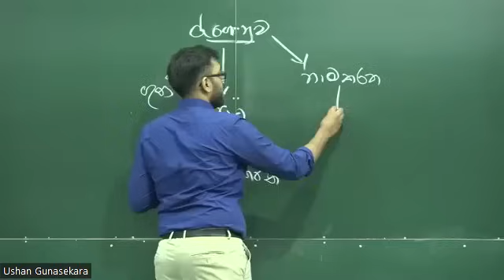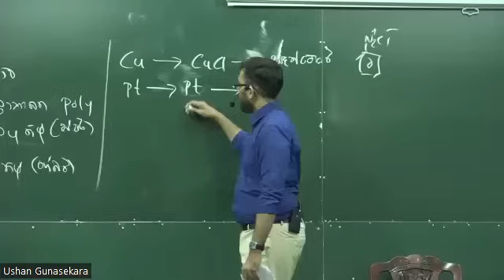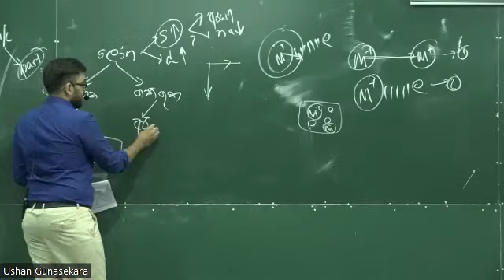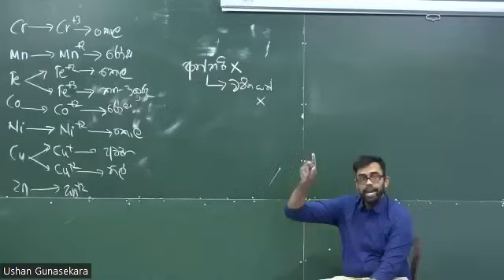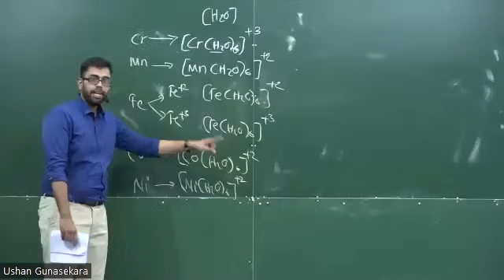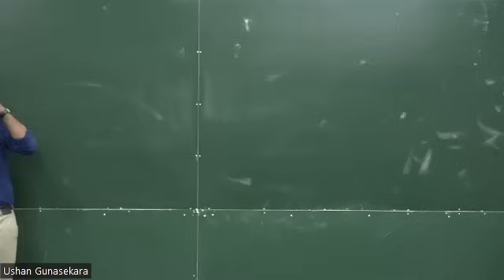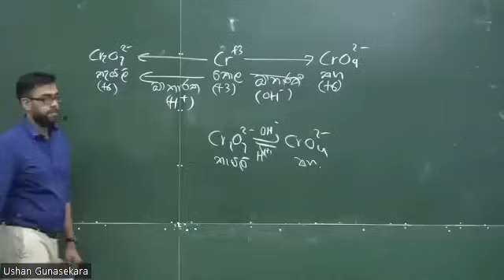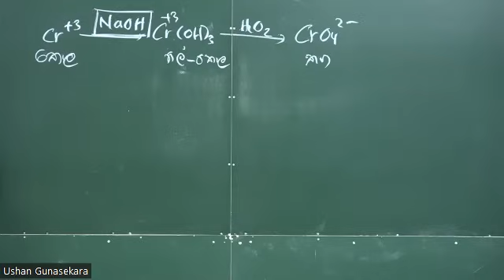Seminar වැස්ස Episode 2 - d ගොනුව සම්පූර්ණයෙන්ම part 01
2023 Last Option- All Island